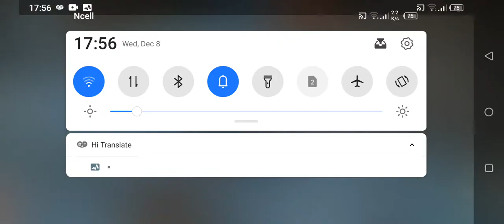December 8, 2021